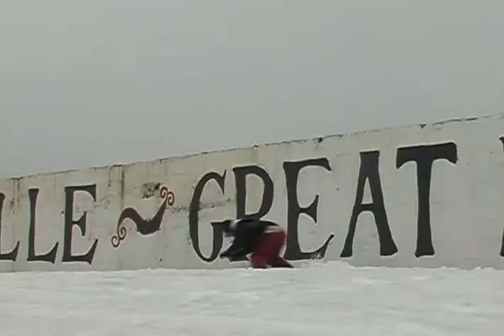Promiscuous Pamela Intro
2005-06 snowboard video "Not really but kinda"